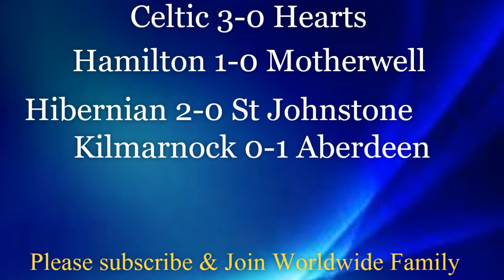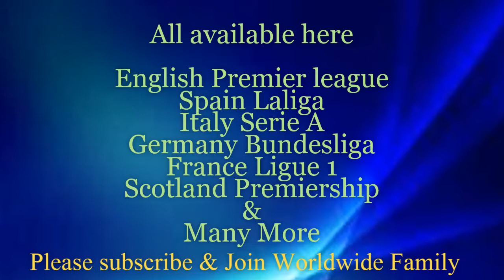WEEK 3 - Scotland Premiership Prediction & Analysis | Celtic vs Hearts